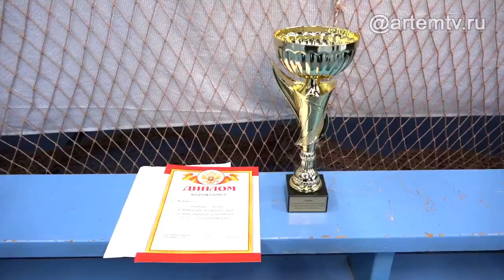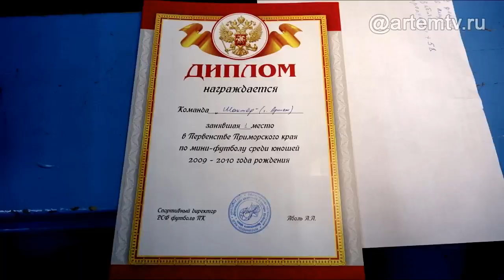Сила футболистов - в единстве!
Эти девятилетние и десятилетние мальчишки хорошо знают, что такое поражение и успех. В этом году в Арсеньеве прошёл Чемпионат Приморского края по мини-футболу. В нём приняли участие 11 лучших детских команд со всего Приморья. Артёмовская команда «Шахтёр» стала абсолютным чемпионом, показав всем, что значит сила, упорство и единство.

Одноклассниках -  https:/ok.ru/ctcartem